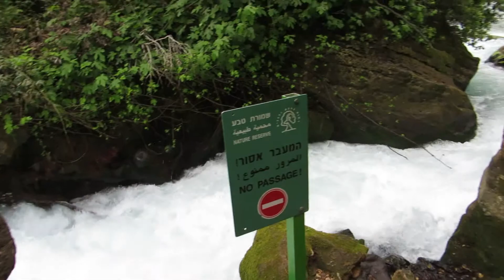Braid hair band !!!